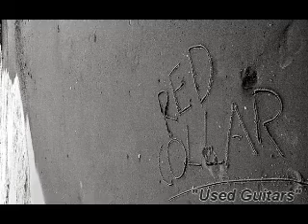Red Collar - Used Guitars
Red Collar, Durham North Carolina based rockers, perform live at the Local 506 in Chapel Hill North Carolina the fan favorite Used Guitars on May 17th 2008.